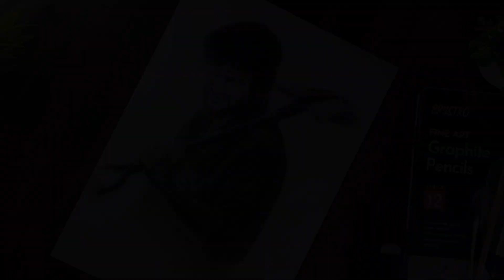Pencil Drawing of Ollywood Superstar🔥 Anubhav Mohanty😎 From Karma Movie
Cover Topic:-

Anubhavmohanty drawing
Ollywood star drawing
Anubhav Mohanty drawing easy
Anubhav drawing easy step by step
Anubhav sketch
Anubhav sketch odia hero
Odia hero drawing
Odia hero art
Odia actor drawing
Odia actor anubhav drawing easy
Odia hero anubhav drawing from karma
Karma movie drawing
Ollywood movie karma drawing
Karma movie drawing for beginners
Anubhav drawing for beginners easy
Anubhav sketch for beginners step by step
Odia drawing
Odia actor drawing with pencil
Graphite with charcoal drawing
Ollywood King drawing
Ollywood King anubhav drawing
Ollywood star handsome hero Artwork
Ollywood star sketch with realistic
Anubhav Mohanty drawing realistic
Realistic drawing anubhav odia hero
Odia film hero drawing
Odia film karma hero drawing
Odia movie karma movie anubhav drawing easy
Devarts